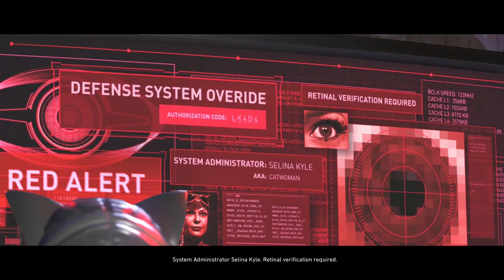What Are You, A Braniac? - Injustice 2 Part 2 Full VOD (June 28th 2024)